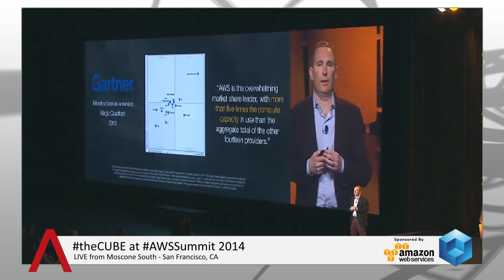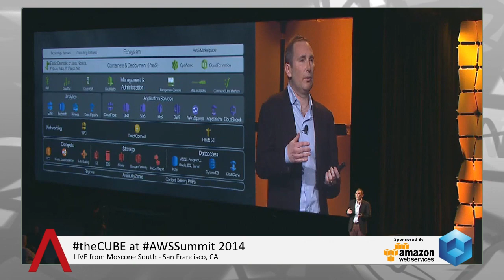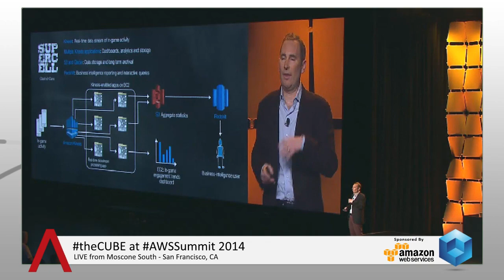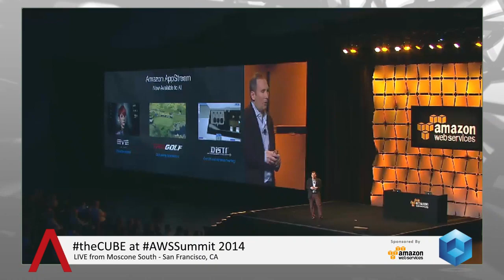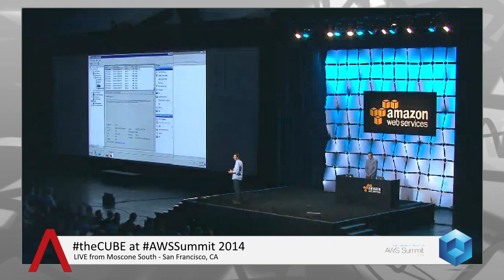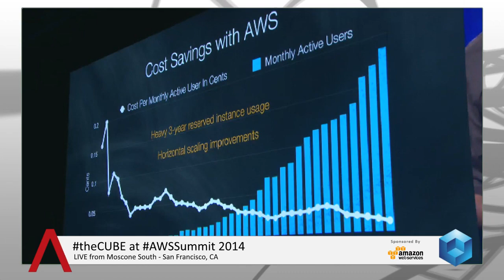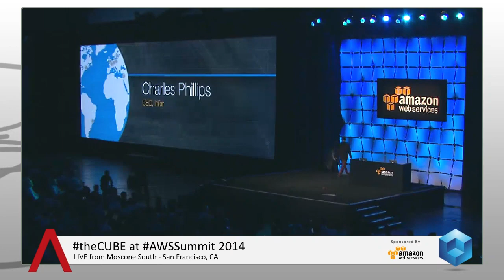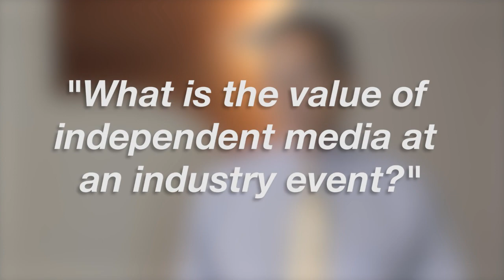Keynote Presentation | AWS Summit 2014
Andy Jassy, Amazon's vice president of cloud computing, dedicated his entire keynote address at last week's AWS Summit to the needs of corporate customers and his firm's efforts to address them. That speaks to how far the online retailer has come in its public cloud journey, which started in 2006 with the launch of what was then a bare-bone infrastructure-as-a-service platform aimed primarily at developers.

Today, AWS has over five times more compute capacity deployed than the 14 nearest competitors combined, Jassy highlighted after stepping up to the podium. A sizable portion of that is in use by enterprise users who are growing increasingly frustrated with traditional on-premise approaches to provisioning IT resources, the first of the four factors Amazon views as the key drivers of cloud adoption.

"Anybody that does a lot of invention will tell you that the two most important things are: you have to be able to try a lot of experiments, and if those experiments fail -- and many of them should fail if you're really pushing the envelope -- you don't want to leave with the collateral damage of failed experiments," Jassy said.

The cloud, he continued, presents an alternative to handling test and development in-house via an on-demand consumption model that allows users to only pay for the resources that have been used, enabling faster access. "You can spin up thousands of instances in minutes, and then if your experiments don't work, you can either give them back to us and stop paying for them or you can reuse them for other experiments," he explained.

The second reason organizations are moving business processes to AWS is the sheer breadth of capabilities on offer, according to Jassy. For CIOs, the ability to run practically any workload on a single platform that can be managed through a single console is simply too compelling to ignore -- and in the wake of the explosion in enterprise use cases for cloud computing, a necessity.

"Whether you're building an altogether new application or you want to find a way to move large swathes of apps to the cloud, you need very broad functionality to make that happen and to be able to do that in a coherent fashion," Jassy said. "That's what we've been building here with AWS over the last eight years."

Amazon's IaaS portfolio encompasses a uniquely broad spectrum of solutions ranging from bread-and-butter compute and object storage services to a rapidly expanding array of workload-optimized instances, he details. And that's just at base of the stack.

Up in the PaaS and SaaS layers, the company offers on-demand automation tools and a formidable array of managed solutions for ingesting and processing different types of data. That includes the Glacier backup and archiving platform, the RedShift data warehouse, Elastic MapReduce and Kinesis, a stream processing service that was first unveiled at the company's re:Invent conference last November. Besides that, there's the WorkSpaces desktop virtualization service and some 1,400 value-added partner products in the AWS Marketplace, he added.

Although it's certainly an important part of it, having a wide selection of features is but one aspect of Jassy's definition of  breadth. "In this world, when you think about having platform breadth, it means you can deploy your applications in any of our 10 regions in minutes and it allows you to have better latency and better customer experience for end-users all over the world," he said.